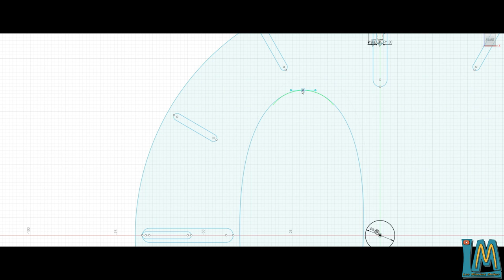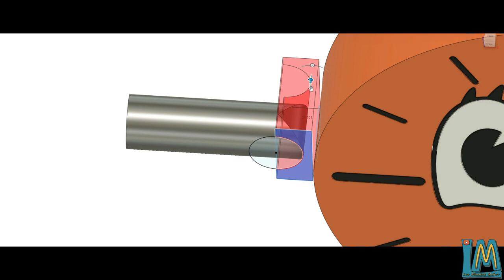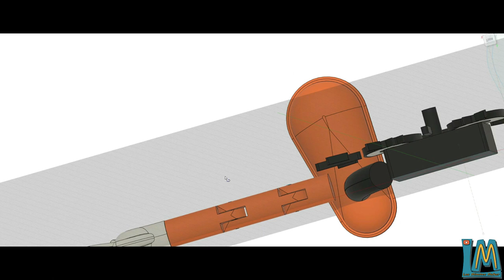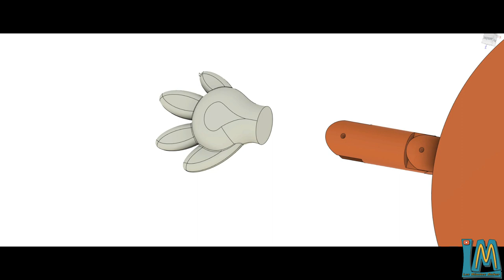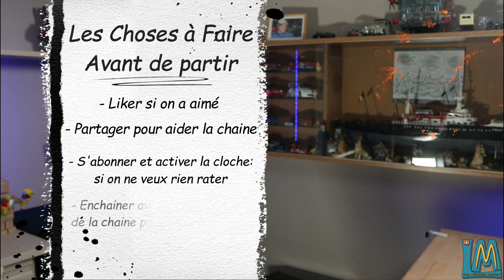Miss Minutes de la série Loki intègre la chaine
Bonjour tertousses,

Dans cette vidéo j'ai modélisé le personnage de Miss Minutes de la série Marvel Loki.

Les fichiers STL sont récupérables sur mes pages de partage de fichiers dont les liens sont rappelés ci-dessous.

Le mécanisme d'horloge
Ice Filament Orange
Ice Filament Noir
Ice Filament Blanc
Ice Filament Rouge